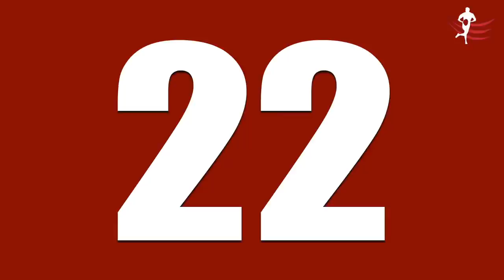Picking England's WORLD CUP XV for 2027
Will Roberts from Young Rugby predicts England Rugby's World Cup Squad selection for the 2027 Rugby World Cup in 5 years time!